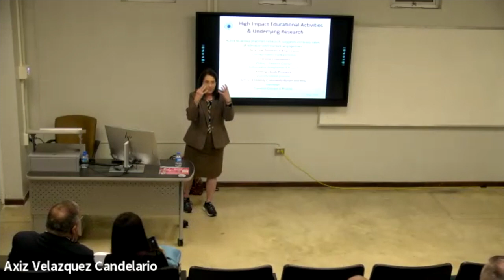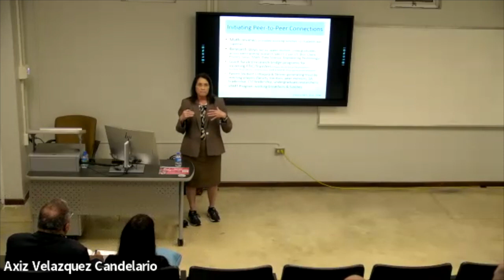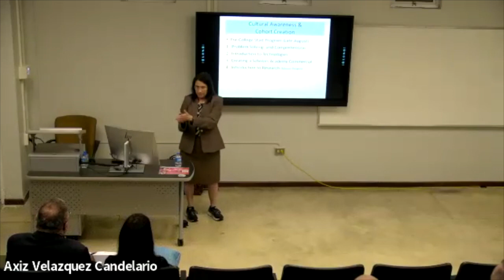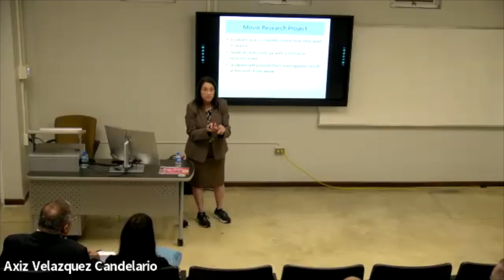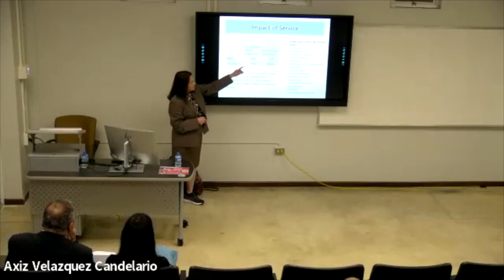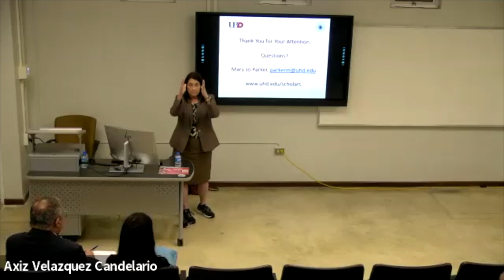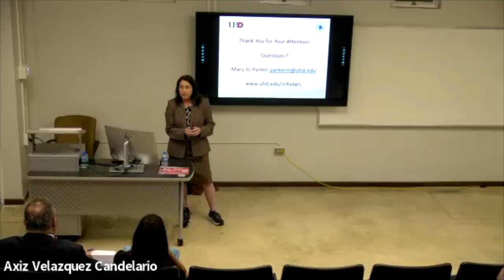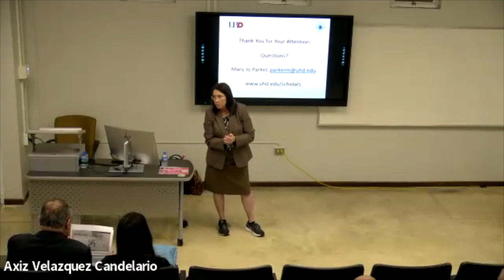Retention: Prelude to the first semester in Higher Education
Presenters: Dr. Mary Jo Parker, University of Houston-Downtown